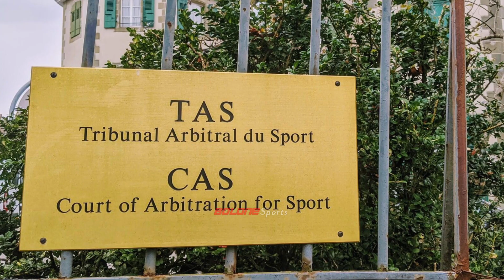Maarten Paes Resmi Jadi WNI || Siap Bergabung Timnas Dan Ini Wawancara Pertamanya